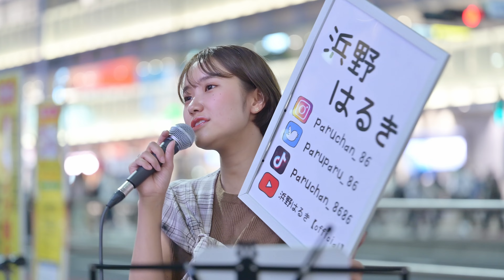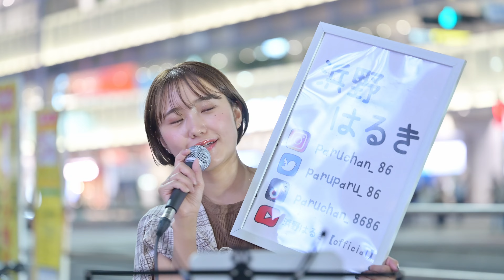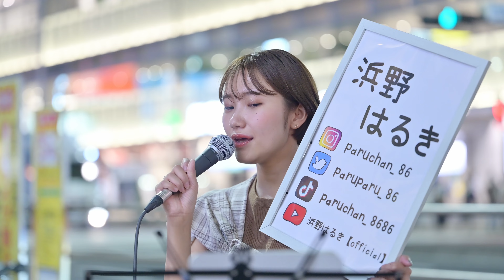2022.6.16 - 浜野はるき「ヨワネハキ feat 和ぬか, asmi (MAISONdes)」【路上ライブ】